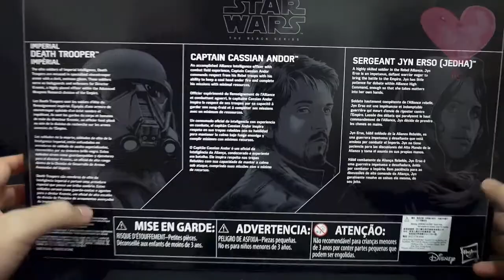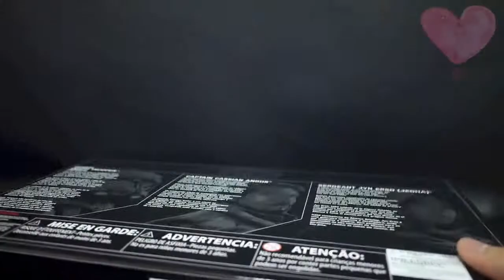Hasbro Star Wars The Black Series 6" Target Exclusive Rogue One 3-Pack - Imperial Death Trooper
Sharing my experience on Hasbro's Star Wars The Black Series 6" Imperial Death Trooper figure. It is part of the Target-exclusive Rogue One 3-pack boxset.

I'm using for my opening, please check this guy out !!